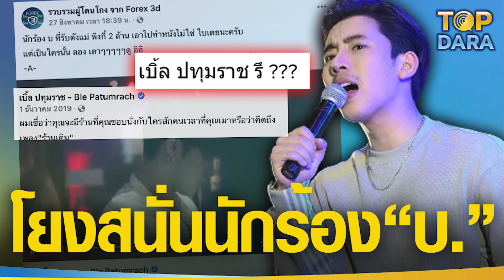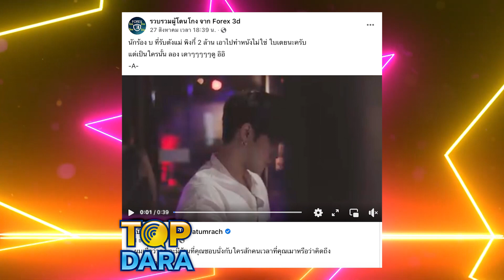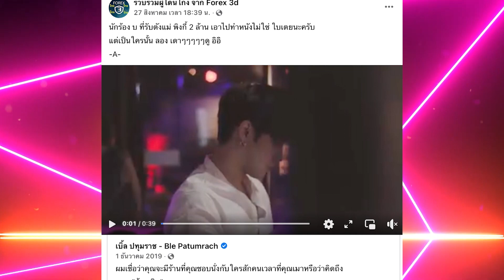ชาวเน็ตโยงสนั่น "เบิ้ล ปทุมราช" หลังเพจดังโพสต์ใบ้ใครคือ นักร้องดังอักษรย่อ "บ." l TOP DARA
ทำเอาหลายคนขุดคุ้ยอย่างรู้ความจริงว่าใครกันคือ นักร้องดัง อักษรย่อ "บ." ที่โดนสาวไส้  โยงคดี "Forex-3D"
 หลังจากที่ก่อนหน้านี้ "มดดำ คชาภา" พิธีกรฝีปากกล้า  ได้ออกมาพูดกลางรายการ "แฉ” จากที่วงใน เผยว่า ยังมีอีกหนึ่ง นักร้องดัง อักษรย่อ "บ" ที่เชื่อมโยงคดี "Forex-3D" กับ "พิ้งกี้ สาวิกา" และ เตรียมโดนเรียกสอบสวนว่าเกี่ยวข้องกับคดี "Forex-3D”หรือไม่? และหากตรวจสอบแล้วพบว่า "มีการชักจูงให้ผู้อื่นมาร่วมลุงทุนด้วยก็จะต้องดำเนินคดีทันที"